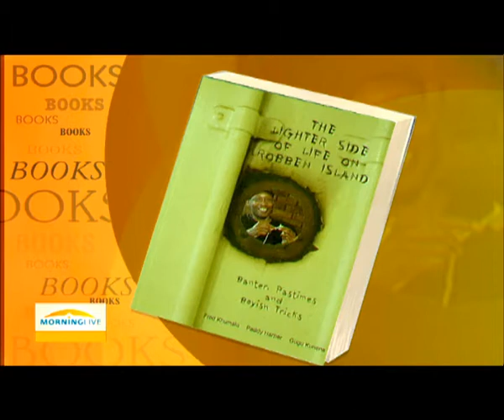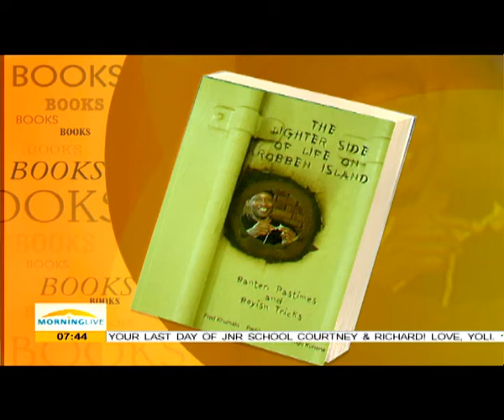Book shows lighter side of Robben Island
The mention of Robben Island where South Africa's political prisoners and former president Nelson Mandela were imprisoned by the apartheid government always brings saddening emotions. Although the perspective does not always come through that there were moments where there was humour and laughter.  Authors of the book; The lighter side of Robin Island, Peter Paul Ngwenya and Sifiso Buthelezi on SABC2's Morning Live Programme confirm it was not only doom and gloom. Ngwenya says they were not only 'prisoners or political animals' but they were ordinary people who had families and friends who played sports and enjoyed music...